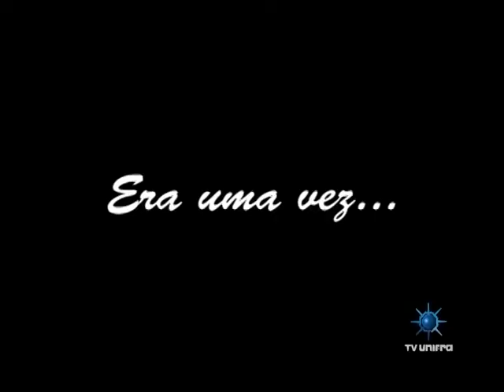Saúde em Foco 24-04-2013